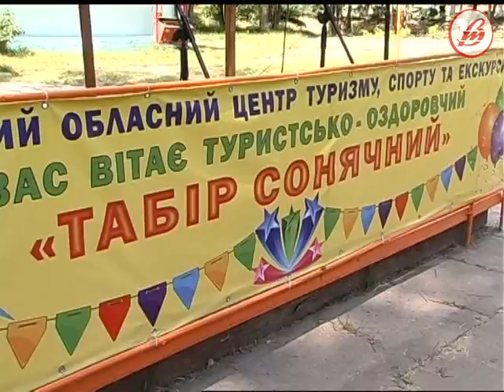Табір «Сонячний» розпочав оздоровчий сезон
Літо — пора розваг. Табір “Сонячний”, що у селі Гаразджа Луцького району,  розпочав оздоровчий сезон. Щороку тут відпочивають та оздоровлюються дітлахи з усієї Волині. І сумувати їм ніколи.  Адже для них дорослі готують цікаві заходи - ігри, конкурси, дискотеки,  фестивалі, костюмовані вистави, інтелектуальні змагання. Крім того, передбачені цікаві походи та екскурсії. В перші дні відпочинку в “сонячній” країні  діти   потоваришували і знайшли заняття до вподоби.